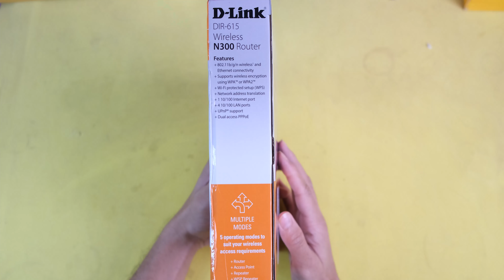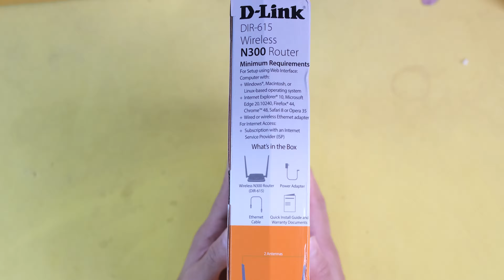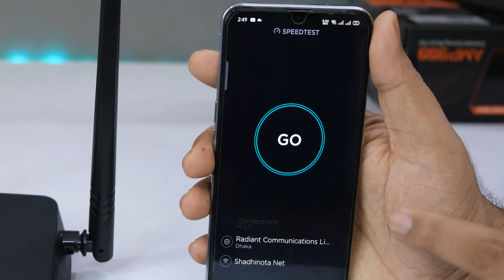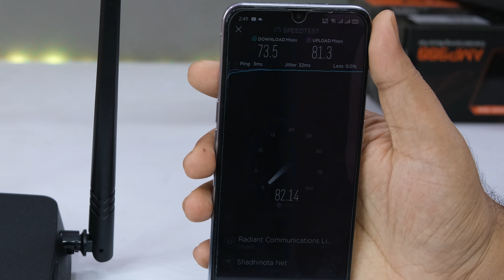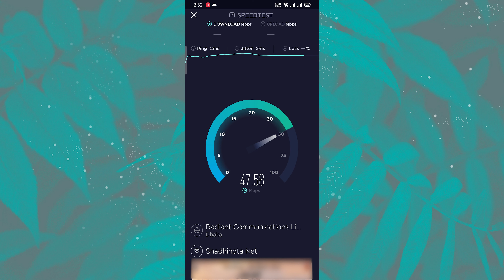D-Link DIR 615 Wireless N300 Wi-Fi Router । Best Budget WiFi Router Full Review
WiFi Router  Review

Wireless N300 Router
DIR-615
The D-Link Wireless N300 Router (DIR-615) gives you a reliable and affordable Wi-Fi connection. Share high-speed Internet access with computers, game consoles, and media players from greater distances around a small home or apartment.

Set up in minutes with the D-Link setup wizard
IEEE 802.11n/g technology
Supports wireless encryption using WPA™ or WPA2™
Fast Ethernet ports (WAN/LAN) to share high-speed Internet access with computers and game
High-gain antennas to enhance Wi-Fi coverage around your home
Supports Wi-Fi Protected Setup (WPS)

High-gain antennas to enhance Wi-Fi coverage around your home. Coverage Area: up to 450 Sq. ft.